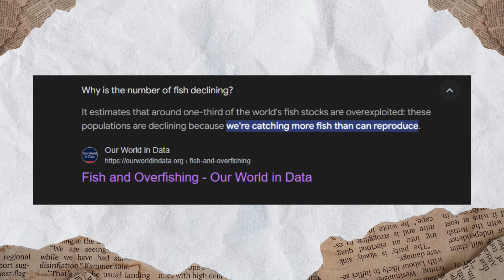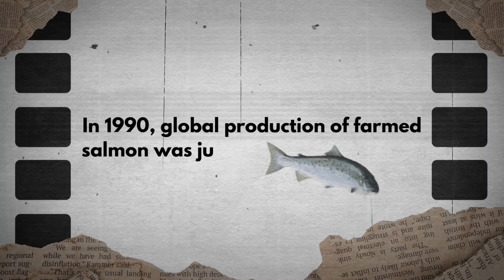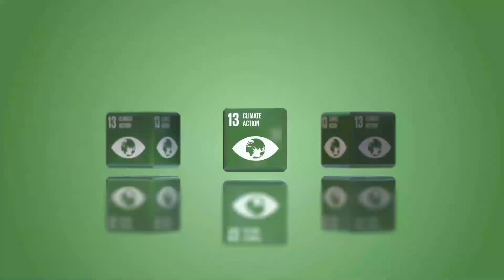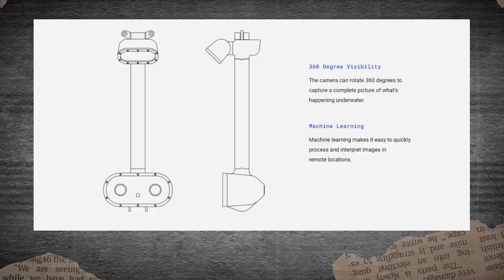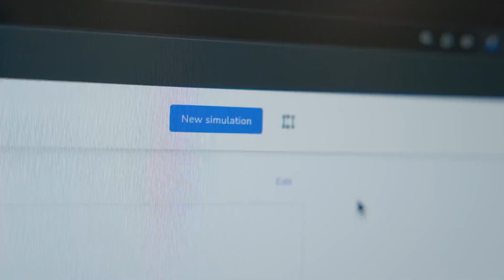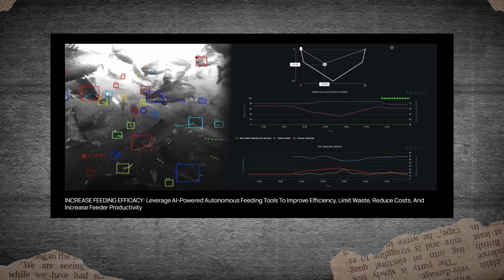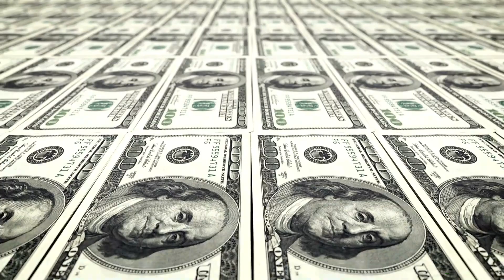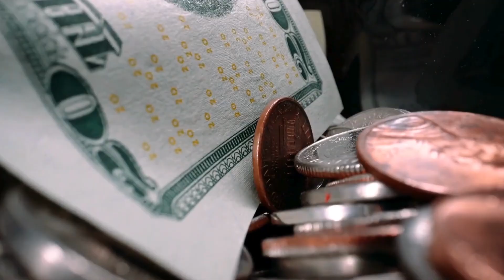The Fastest Growing Food Production System in the World: Salmon Aquaculture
Discover the surprising truth about salmon aquaculture, the world's fastest growing food production system. From sustainable farming practices to its massive market demand, we dive into the reasons behind the rapid growth of this industry.